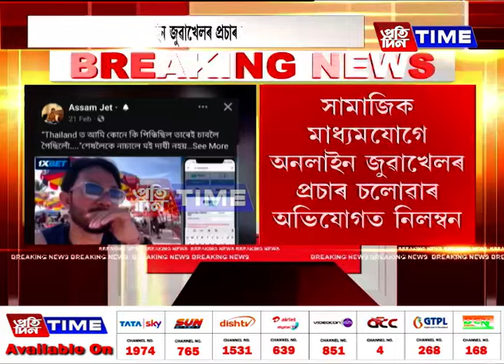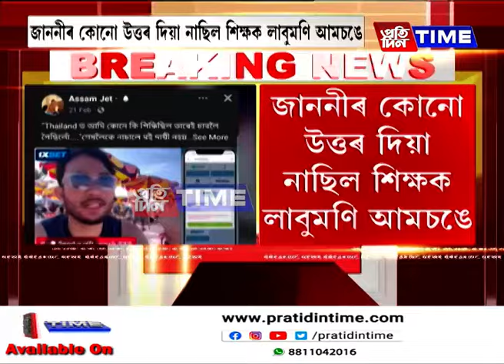শিক্ষক লাবুমণি আমচঙক নিলম্বন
শিক্ষক লাবুমণি আমচঙক নিলম্বন। সামাজিক মাধ্যমযোগে অনলাইন জুৱা খেলৰ প্রচাৰ চলোৱাৰ অভিযোগত নিলম্বন। মৰিগাঁও প্রাথমিক শিক্ষা বিষয়াই শুকুৰবাৰে জাৰি কৰিছিল কাৰণ দৰ্শোৱাৰ জাননী।